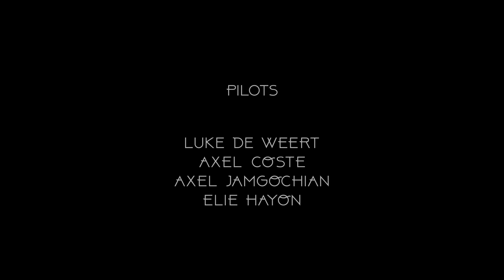LIKE A FEATHER IN THE WIND | A PARAGLIDING STORY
Can you hear the wind whistling ?

Some wagga shots from the last days of summer we spent flying.